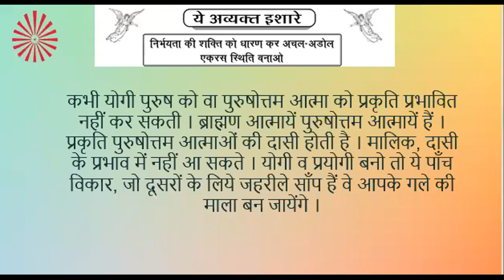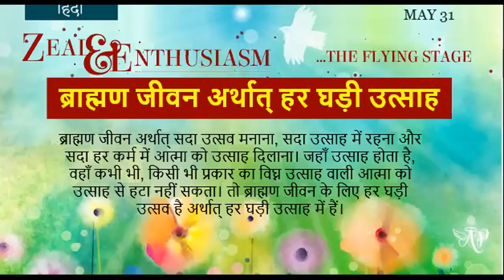English May 31 2022 Mohini Didi Zeal and Enthusiasm Hindi Class